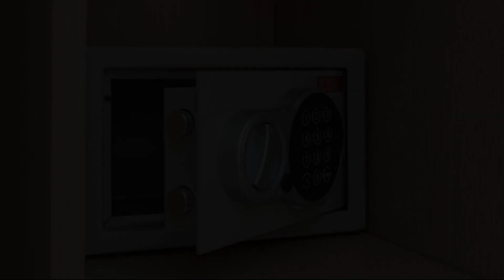Torgay Hotel, Nur-Sultan, Kazakhstan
About Property:
You're eligible for a Genius discount at Torgay Hotel! To save at this property, all you have to do is sign in.
Featuring free Wi-Fi and a 24-hour reception, this hotel is located in Astana city, 1 km from the Kazakhstan Sports Complex. It offers air-conditioned rooms with a fridge.
Every room at Torgay Hotel has a classical design and includes a safety deposit box and a work desk. A hairdryer is provided in the bathrooms.
Oriental cuisine, as well as European dishes, is served in the Garden R...
Property Type: Hotel
Address: Satpaeva, 15, 010000 Nur-Sultan, Kazakhstan
Searching For
1. Torgay Hotel - Nur-Sultan - Kazakhstan
2. Torgay Hotel - Nur-Sultan - Kazakhstan Address
3. Torgay Hotel - Nur-Sultan - Kazakhstan Rooms
4. Torgay Hotel - Nur-Sultan - Kazakhstan Amenities
5. Torgay Hotel - Nur-Sultan - Kazakhstan Offers and Deals
Audio Credit:
Track Title: Blank Slate
Artist: VYEN